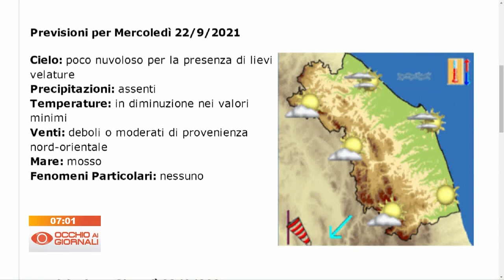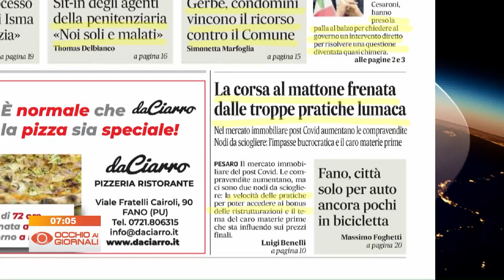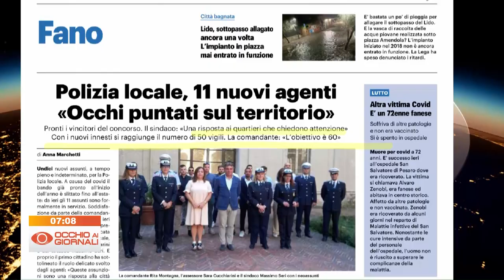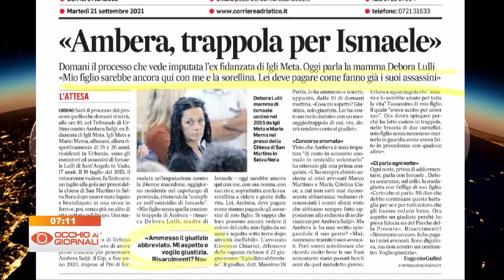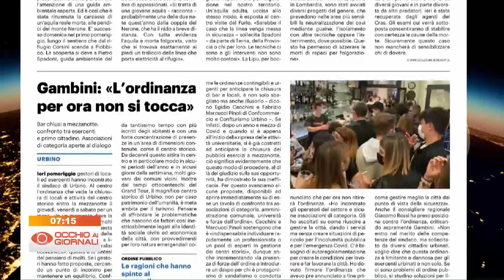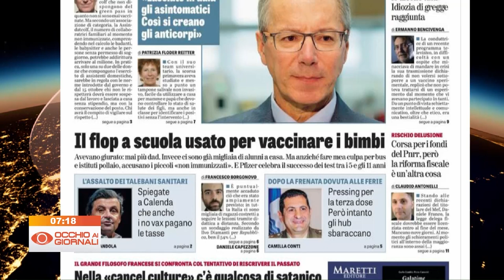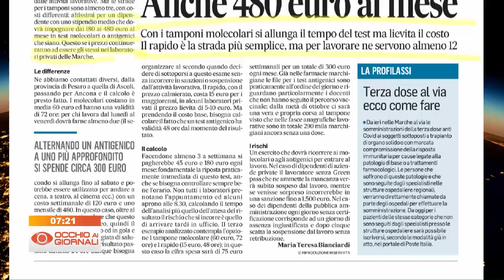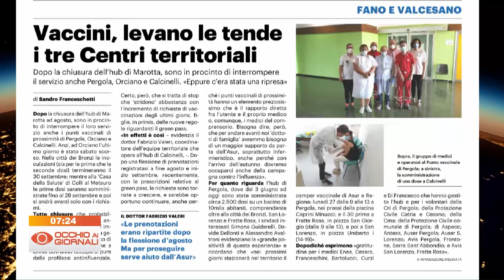Occhio ai Giornali 21 settembre 2021